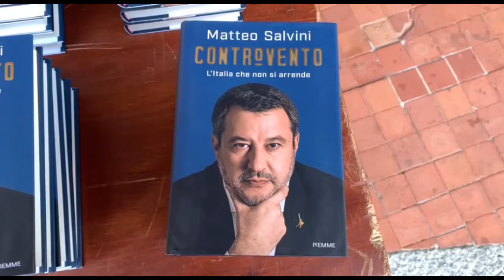Matteo Salvini a Porto Rotondo: presenta 'Controvento' e annuncia nuove infrastrutture per l'isola